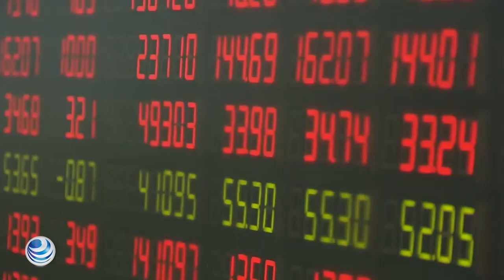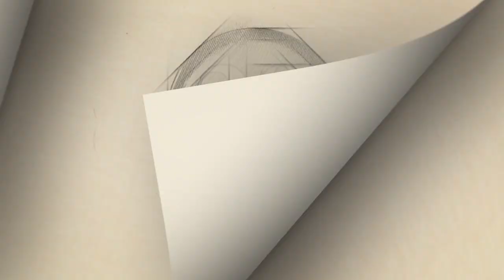Peso hila cuatro días de ganancias; el dólar cotiza en 19 unidades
La paridad se movió ligeramente en favor de la divisa mexicana, en una jornada de baja liquidez, debido al cierre de mercados financieros en Estados Unidos.